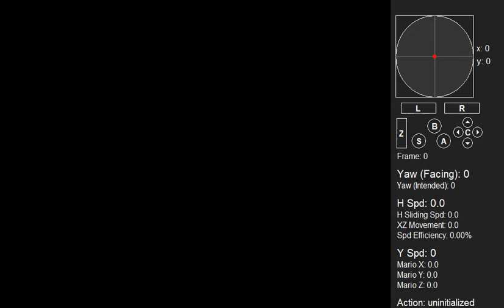[Visual savestated] Safer penguinskip for blindfolded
Showcasing a 2nd try skip. With the old strat, failed attempts would jump down the slide before having to retry by falling off.